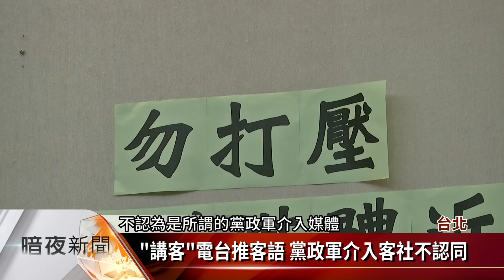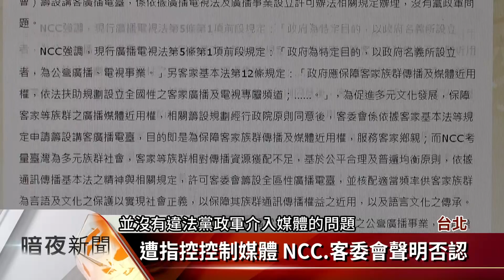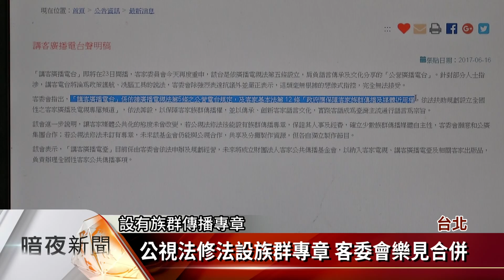客委會暫經營「講客」 藍:違背黨政軍退出媒體【客家新聞20170616】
行政院會在昨天通過「客家基本法」修正草案，將成立財團法人客家公共傳播基金會，負責客家公共傳播相關事務，而「講客廣播電台」，即將在23日開播，但國民黨立委在今天早上開記者會，批評此舉已經違背了黨政軍退出媒體原則，下午則有民間客家團體高喊，勿打壓客家族群媒體近用權，認為電台是要搶救瀕臨消失的客家話，並不是所謂的黨政軍控制媒體，NCC與客委會同樣都以發聲明的方式，否認控制媒體的指控。